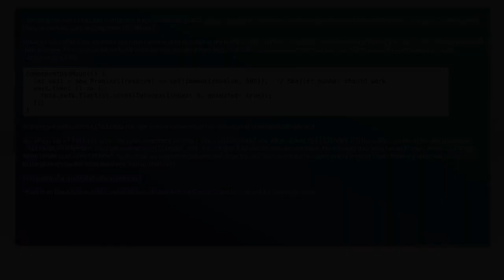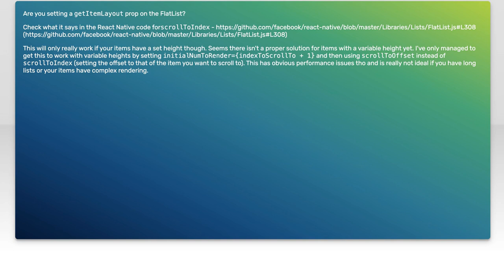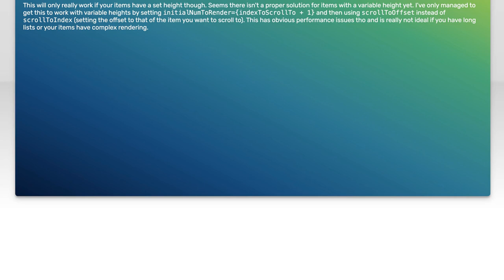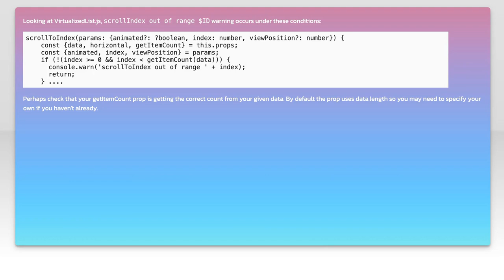FlatList Component Life Cycle Methods ScrollToIndex ScrollToEnd etc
react-native: FlatList Component Life Cycle Methods ScrollToIndex ScrollToEnd etc

Related to: react-native, react-native-flatlist